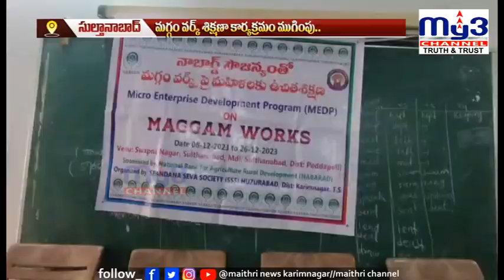ఉపాధి శిక్షణను సద్వినియోగం చేసుకోవాలి..|MY3NEWS 01-01-2024 7PM